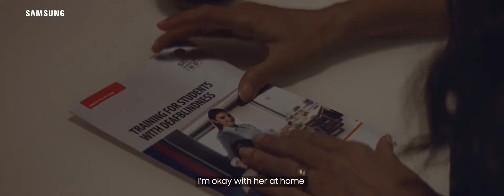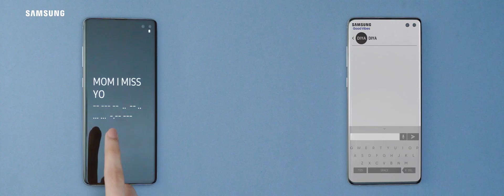Mama is going to Show You the Whole Wide World - Touching Story of a Blind Girl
A devoted family wants the best for their deaf and blind daughter, so they start to look and find a way!